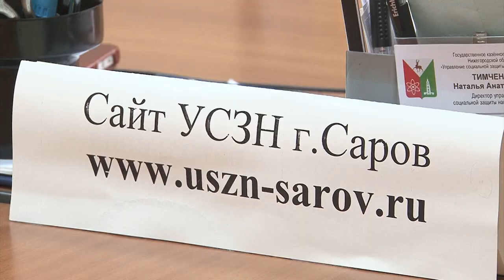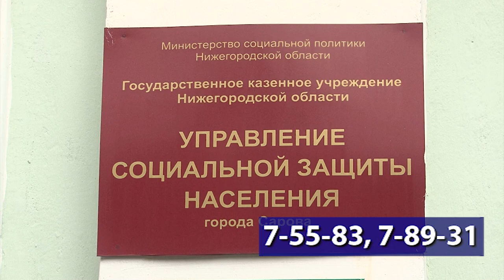Региональный материнский капитал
На что можно потратить региональный материнский капитал?